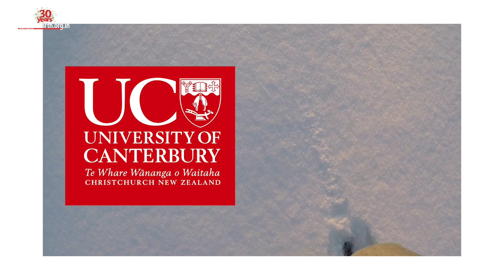Antarctica : Microplastics found in fresh snow for the 1st time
If microplastics are smaller than a grain of rice, how harmful is it if we find it across different natural ecosystems?

Researchers from the University of Canterbury collected samples from 19 sites and found an average of 29 particles per liter of fresh melted snow in Antarctica. This is higher than what has previously been reported in the Ross sea shelf and Antarctic sea ice. The most common variety was polyethylene terephthalate (PET) which is found in plastic bottles and some clothes according to Cryosphere, the journal in which the study was published.

Finding their source in Antarctica is not easy. They could come from local research stations but also over 3000 miles away. While microplastics have previously been found in sea ice and fresh water, this is the first instance of it being discovered in fresh snow, indicating that they are now airborne, being carried across boundaries and settling into locations through precipitation, somewhat like acid rain.

Apart from deep oceans and remote corners of forests, in 2020 they were also found at the summit of Mount Everest.

Microplastic pollution has multidimensional adverse effects. When algae or a heavy metal gets stuck to a piece that is wading across the world, harmful substances can land up in places where they would otherwise not be found. When humans ingest it, it can cause cell death, reproductive dysfunction, growth issues and several allergic reactions over time. Researchers also claim that dark colored microplastics along with substances like black carbon which absorb light are also making the glaciers melt faster.

Rapid glacial melting is introducing a new spate of disasters across the world like avalanches, glacial lake outbursts and threatening settlements living nearby. Currently, about 100 million tonnes of plastic waste leaks into the environment. This is likely to double by 2060.